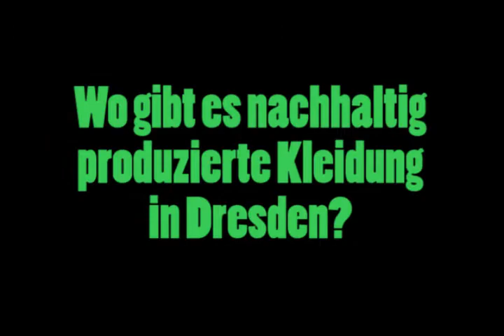Sukuma Award Schulkino - Alltagschallenge: Klamotten nachhaltig nutzen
Was bedeutet das überhaupt - Klamotten nachhaltig nutzen? Wieviele Sachen haben wir so im Schrank? Und wo kann man in Dresden nachhaltig produzierte Kleidung kaufen?
Eine Woche lang hat ein Team der 7. Klassen des Gymnasiums Dresden Bühlau versucht, im eigenen Alltagsleben Antworten auf diese Fragen zu finden. Herausgekommen ist ein Selbstexperiment, das sie im Winter 2017 mit dem Sukuma Award Schulkino, dem Medienkulturzentrum und SAEK Dresden verfilmt haben.